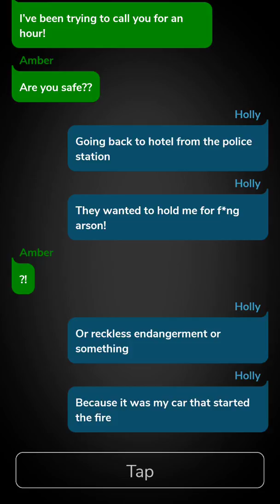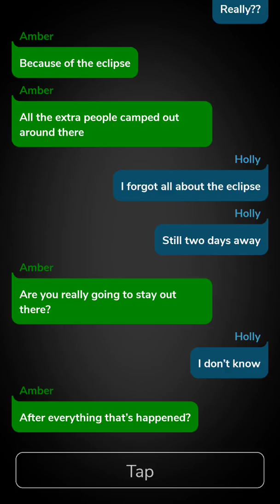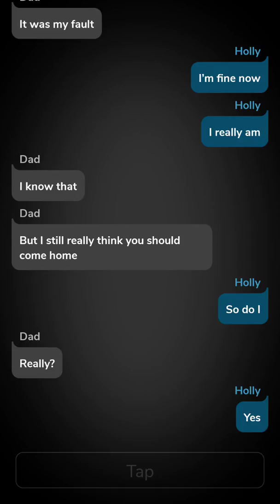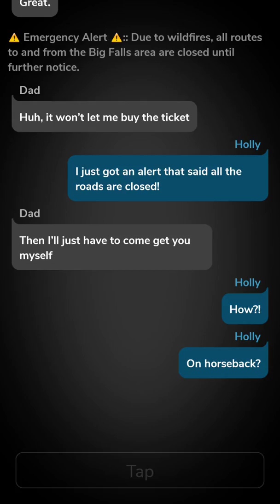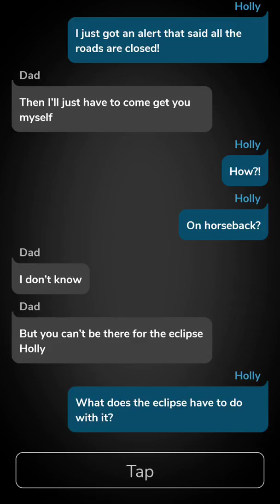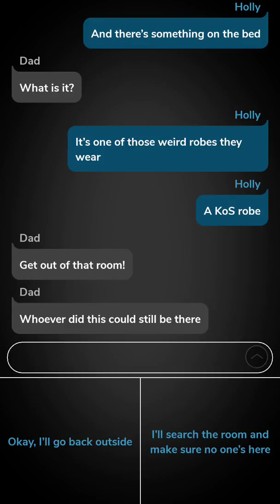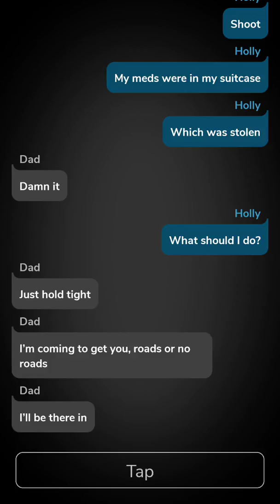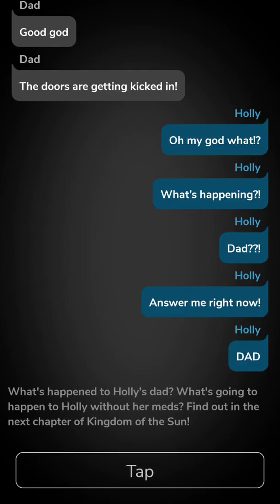KINGDOM OF THE SUN|PART 5|CLIFFHANGER